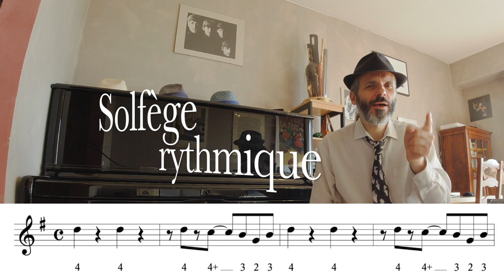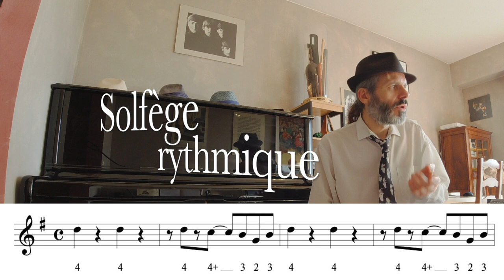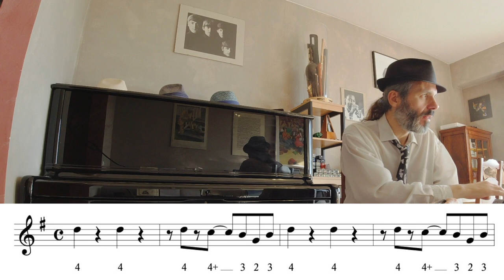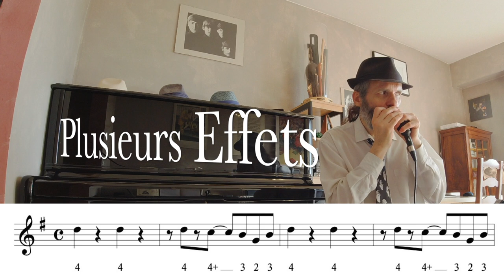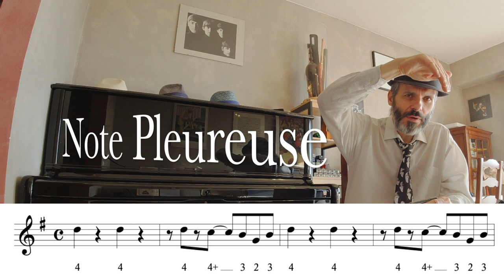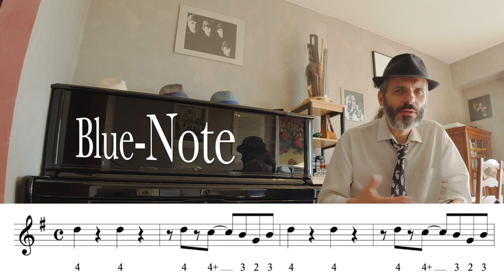Plan Harmonica Blues 037 - Apprends à jouer de l'harmonica blues - aucune altération - Cours OFFERT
Dans ce cours en accès libre, tu vas apprendre à jouer un super plan de blues à l'harmonica.
On va faire chauffer l'harmo ! 🔥
Que des notes naturelles : aucune altération n'est requise, pour jouer ce super plan en 2e position.